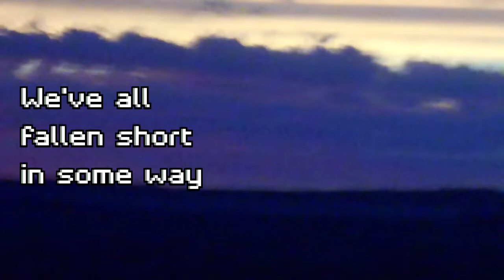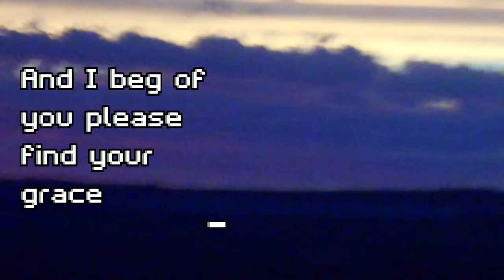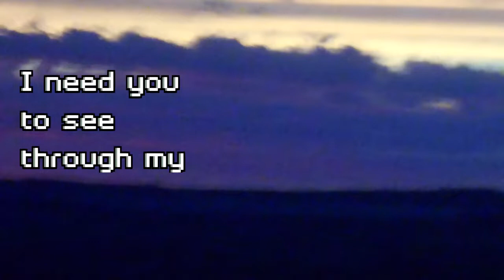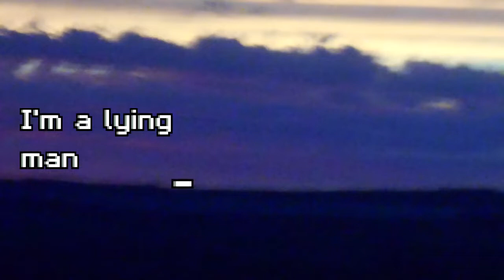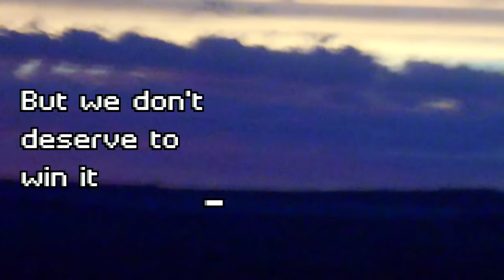Liar - Lyric Video - The Arcadian Wild